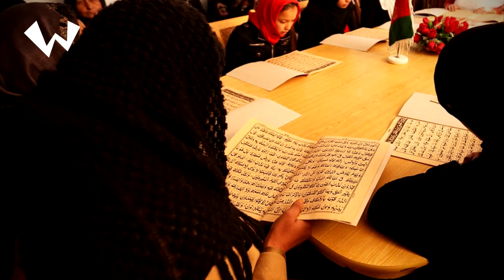KISAH MUALAF THERESA CORBIN DARI AMERIKA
Seorang mualaf Amerika, Theresa Corbin, mengenal Islam justru dari kacamata agamanya yang lalu. Corbin memutuskan memeluk Islam dari seorang Katolik pada 2001.
Theresa ini lahir dalam keluarga campuran secara religius. Ayahnya adalah seorang ateis agnostik (tidak percaya adanya Tuhan) dan ibunya adalah seorang Katolik yang sangat religius. Corbin dibesarkan benar-benar sebagai Katolik.
Sebagai Katolik, pengaturan kelahiran atau kontrasepsi bukanlah suatu pilihan. Karenanya, ia memiliki lima saudara kandung dan mereka semua bersekolah di sekolah Katolik. Tidak hanya itu, mereka juga mengikuti kelompok pemuda sebagai studi tambahan tentang keyakinan mereka.

Welcome to WAGU CUY menyajikan informasi berupa fakta di balik peristiwa dan kumpulan kejadian dan peristiwa unik yang terjadi di dunia. Video kumpulan ini berupa foto dan video dari berbagai sumber yang dikemas dengan cara kreatif dan inovatif.

Channel WAGU CUY juga berbagi informasi terbaru dan berita-berita yang menjadi viral di internet.